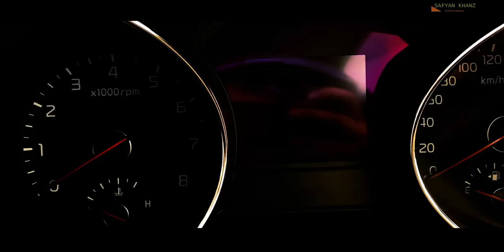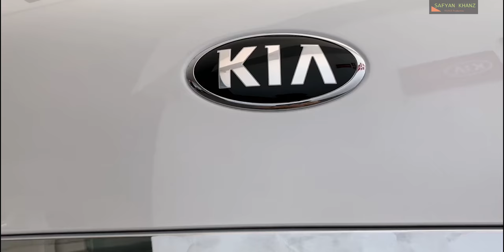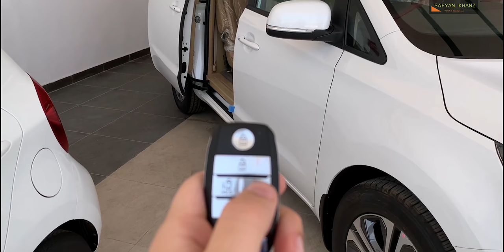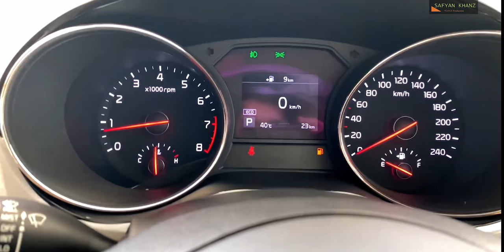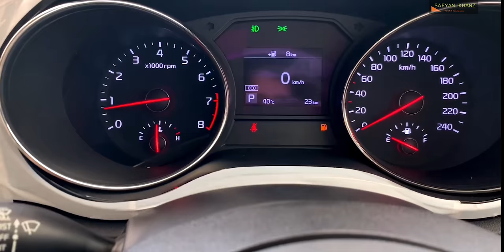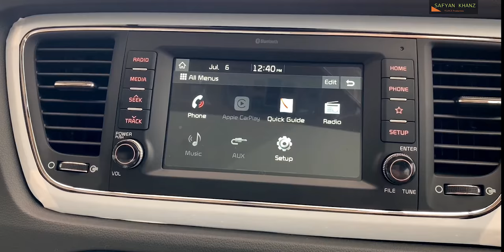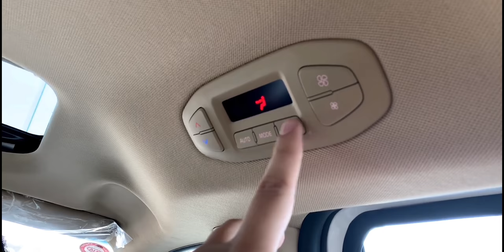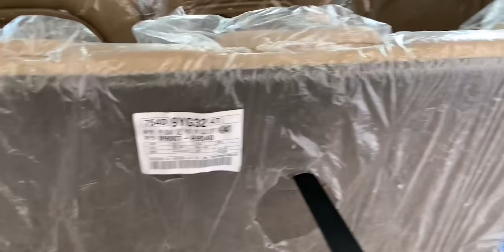KIA | Grand Carnival |EX| 2020 | Specs, Features , Price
KIA Grand carnival is the Family 11 seater car which have 3300cc V6 engine
in this video I complete describe the all functions and features